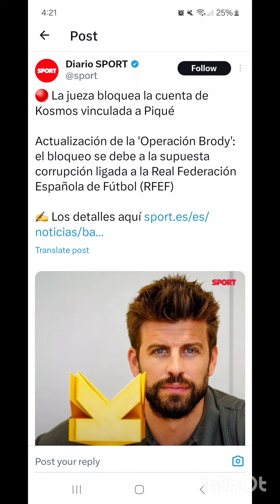ÚLTIMA HORA: La jueza ordena bloquear las cuentas de la empresa de Piqué